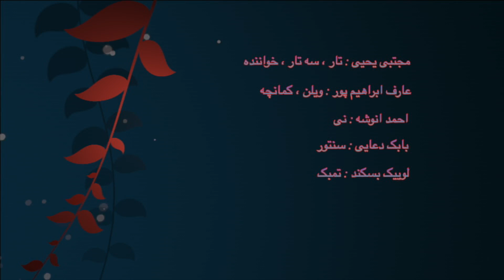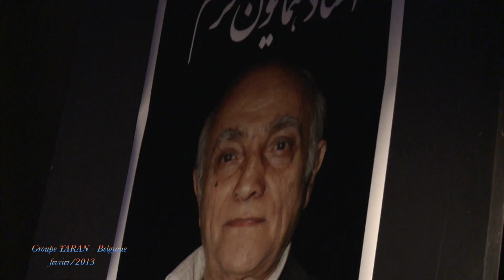be yade ostad homayon khoram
Sagharam shekast ey saghi - Groupe YARAN -  Mojtaba YAHYA
concert du Groupe YARAN-Bruxelles -Muziekpublique Mojtaba Yahya : Tar , Setar , Chent Aref Ebrahimpour : Violon , Kamancheh Ahmad Anousheh : Ney Babak Doai : Santour ,Loic boscond:tombak...